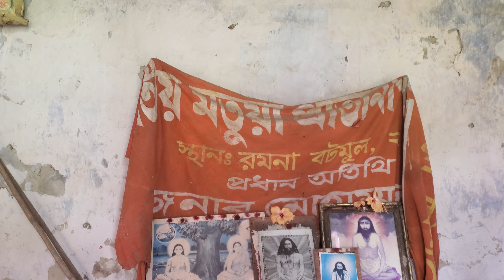Shripat Narkel Bari Mondir 15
Also like this video and share your Facebook. Thanks
⚠️Notice
এই ভিডিও টি Download করে ফেসবুক ও ইউটিউবে আপলোড করবেন না। কোথায়ও আপলোড করলে "Matua Bangla Entertainment ltd" থেকে কপিরাইট  স্ট্রাইক/ক্লেম দেওয়া হবে।